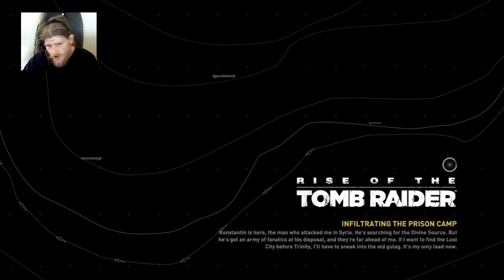Rise Of The Tomb Raider Part 9.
Here Is Rise Of The Tomb Raider Part 9. Please Enjoy!